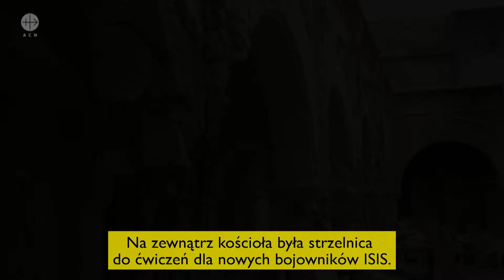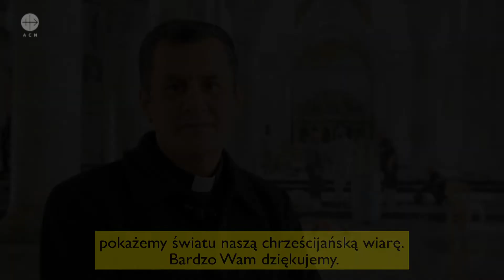Pielgrzymka Franciszka do Iraku 2021 - KOŚCIOŁY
Łącznie zniszczone przez ISIS zostały 363 nieruchomości kościelne.

Al-Tahira (katedra Niepokalanego Poczęcia), największy kościół w Iraku, jest jedynym z 34 kościołów odbudowywanych przez Pomoc Kościołowi w Potrzebie.

Razem z Ojcem Świętym zanieś NADZIEJĘ chrześcijanom w Iraku.